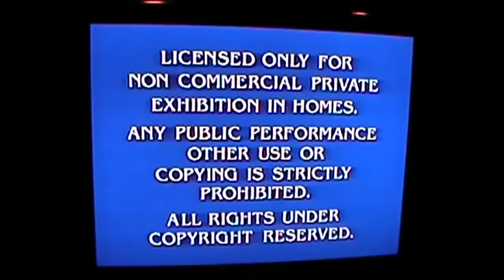Opening To Action League Now! Smash Hits 2002 VHS